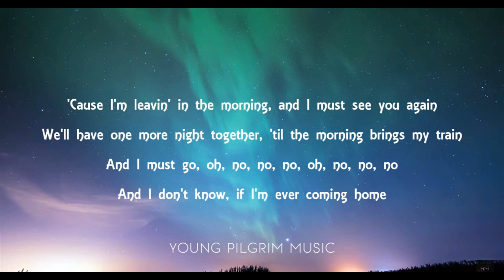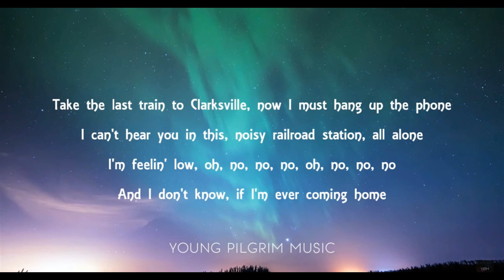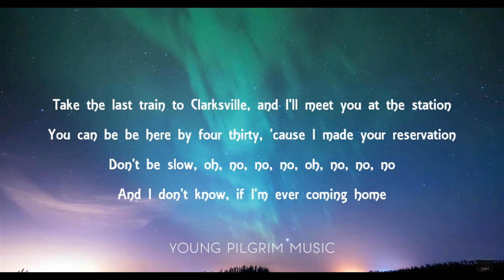TAKE THE LAST TRAIN TO CLARKSVILLE cover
This song was done using Dectalk AI.